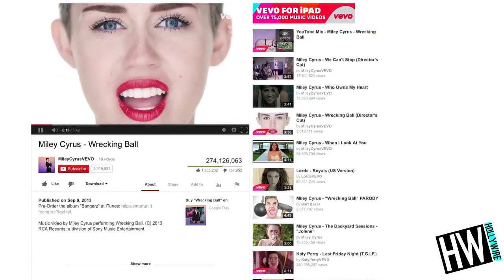WTF! Miley Cyrus Halloween Costume Gone Wrong!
Everyone in Hollywood and across America hit Halloween parties this weekend and they were all dressed as Miley Cyrus. Can't we just give the Miley craze a break?

Miley. Is. Everywhere. Not just on TV. Not just on YouTube. She's on your street. She's in your house. At least, if you're throwing a Halloween party.

Basically every human that exists dressed up like a version of Miley for Halloween.

The celebs started the Miley costume trend, first with Paris Hilton, who dressed as VMAs Miley in teddy bear leotard and high buns for the Playboy Mansion Halloween party.

She wasn't the only Miley at the party, however. Hugh Hefner himself dressed as Robin Thicke and his wife Crystal was VMA Miley, just the version after she rips off the teddy bear leotard. Um, Robin and Miley was a creepy enough couple costume on its own, but these two just made it creepier.

And then there was. Joan Rivers. Yes. That's right. You heard me. Joan Rivers dressed as VMA Miley too. Just... I can't even...WTF.

And then there was the rest of the Miley population. Let's take a look at the best Mileys, the worst Mileys and best/worst Mileys, because that's a thing, you'll see:

Gah, this Halloween costume is so played out and it's not even Halloween!!  But you know one person who definitely didn't dress as Miley this year? Liam Hemsworth's new girlfriend Eiza Gonzalez. In fact, she was caught laughing at Miley Halloween costumes in a store window:

I mean, maybe it's a little mean spirited, but I feel you Eiza, it's a pretty ridiculous costume.

Let's be original this year, guys! There are so many costumes and so many pop stars to choose from! Do you really want to be the 50th Miley at your Halloween party? And let's be real, Miley is one of the few people on this planet that can look that good in basically no clothes.

So what is my lesson of the day? Think outside of the box. And stay far away from wrecking balls.

For any goodies, send to:
Hollywire
9701 Wilshire Blvd # 8,